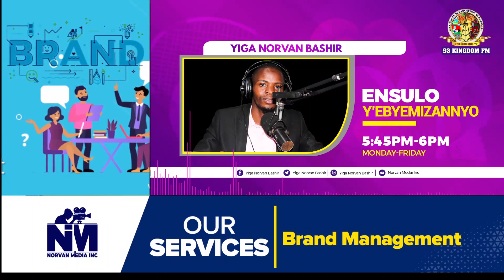ENSULO Y'EBYEMIZANNYO | GOALKEEPER AFIIRIDDE KU KISAAWE NG'AKWAATA PENALTY.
Uganda cup bul bajjeemu sc villa
kisugu era ejjeemu paidah black angels
chelsea eteesa ne atletico bawanyise mount ne joao felix
tyron mings ategeeza ki eri unai emery
man united aba saudi bebajitwaala.